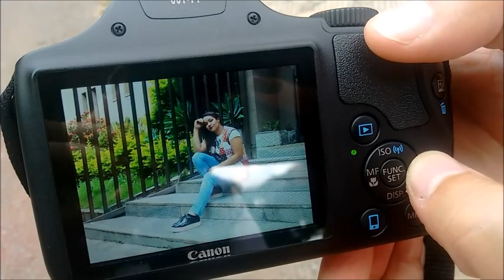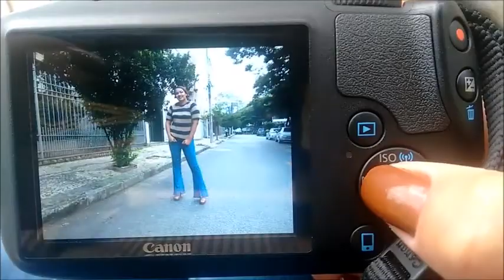BASTIDORES DAS FOTOS 📸 DO INSTAGRAM | Laís Miranda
MEU INSTAGRAM: @laisbeautifuloficial